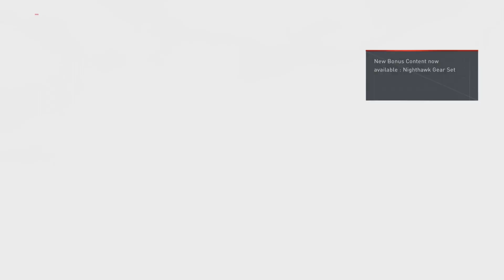Assassin's Creed Syndicate | Sequence 4: Cable News